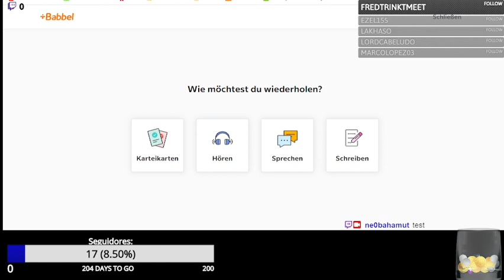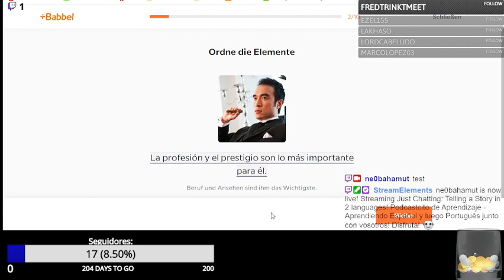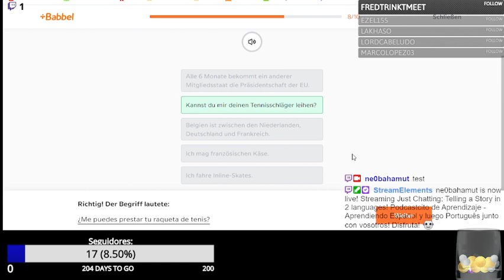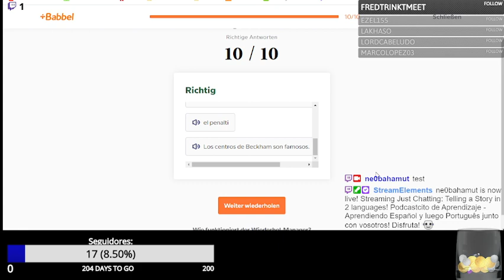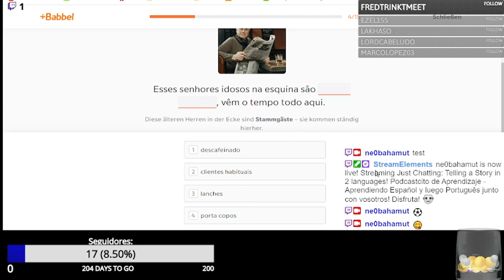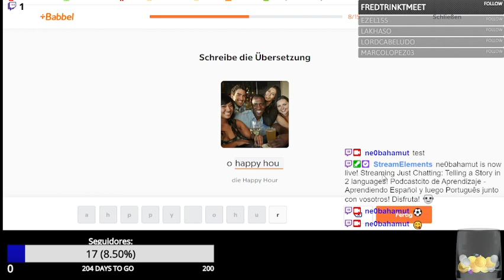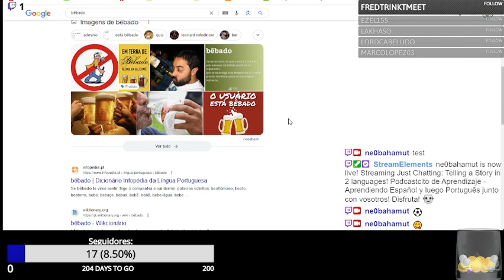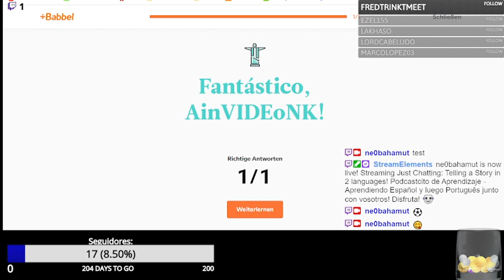Telling a Story in 2 languages! Te cuento una historia en Español y falo Português por 1 Hora Y 7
Mis lecciones de hoy para vosotros! Disfruta! :)

O Português começa perto de: 29:20